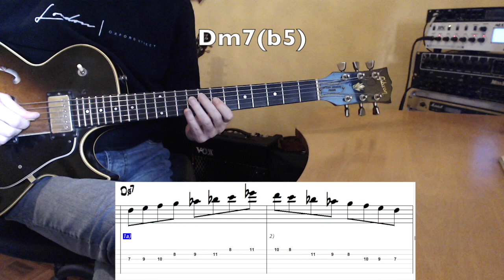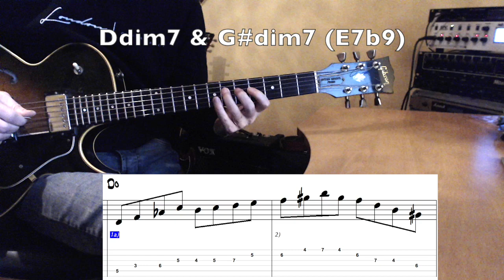Jazz Guitar - Scales on Chords - Part 1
Chord - Scale Relationships. You can use these scales on other chords as I explain in other videos. some examples: Dmaj7 on Bm9,  Dm9 on Fmaj7, Dm7(b5) on Bb9, Dm(maj7) on G9(#11), Ddim7 on E7(b9), D7 on Am7, Dm(maj7) on Db7(#5#9).